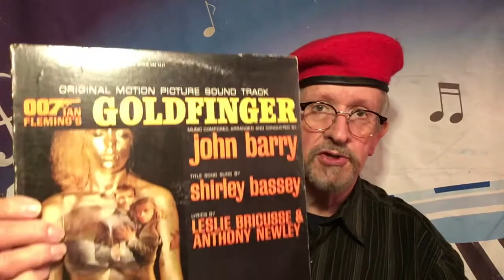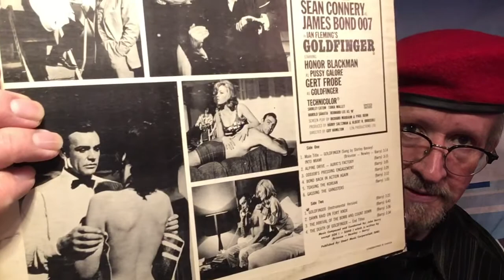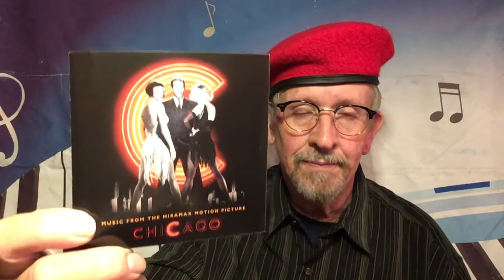Waxing On -Episode 343: Trumpeter Derek Watkins